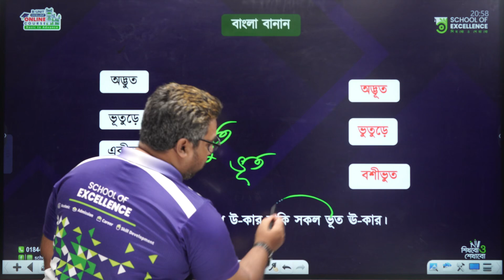শব্দ থেকে 'ভুত' তাড়ানোর উপায়।